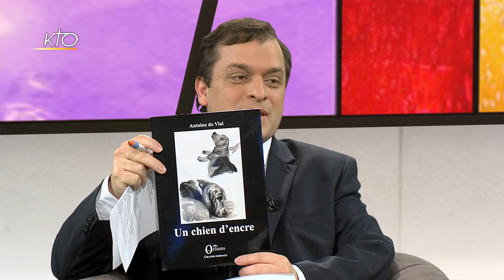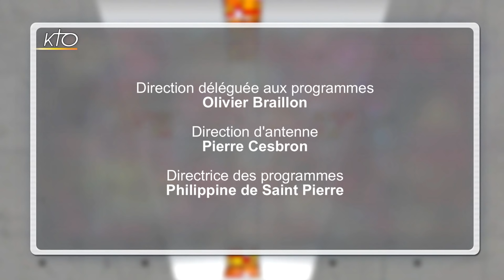Père Antoine de Vial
Né en 1933 le père Antoine de Vial connaît une carrière longue et riche. Il occupe notamment les fonctions de Directeur politique d´études pastorales, un service crée par le cardinal Lustiger qui informe les instances politiques des positions de l´Église. Chanoine de Notre-Dame de Paris, prêtre à la retraite mais toujours actif, il célèbre la messe à Saint-Thomas d´Aquin dans le 8e arrondissement de Paris. Mais le ministre du culte est aussi un écrivain et un poète qui a récemment publié une traduction d´un évangile synoptique : L´Évangile de Saint Jean (éditions Cardinales, 2017). Dans un autre livre : Un chien d´encre (éditions Orizons) il y décrit son « compagnon fidèle » qui l´a accompagné pendant une partie de sa vie. Une vie placée sous le signe de la Beauté et traversée par une foi lumineuse...